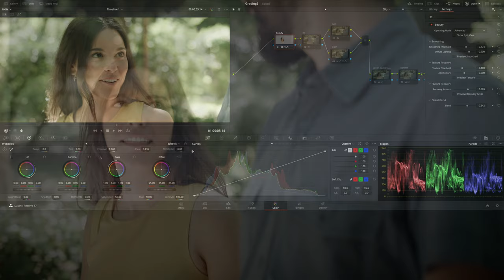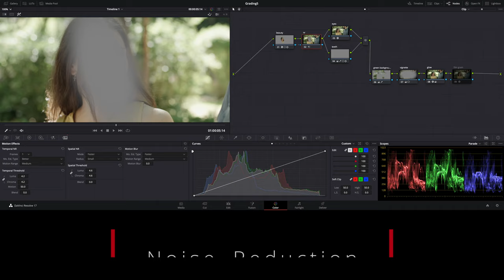Davinci Resolve Studio 17 Color Grading Promo Footage from Pond5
Footage from: POND5 (Promo Video)
Davinci Resolve Studio 17 on Apple Mac mini M1.
Please use good speakers or headphones and calibrated monitor.